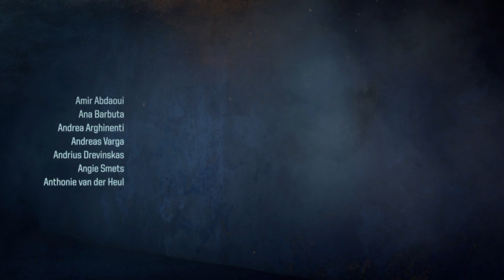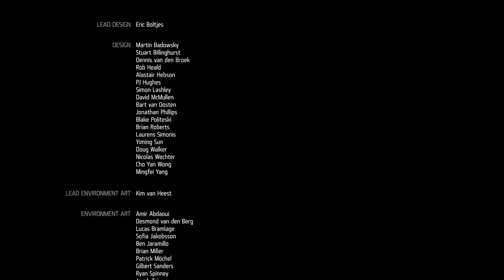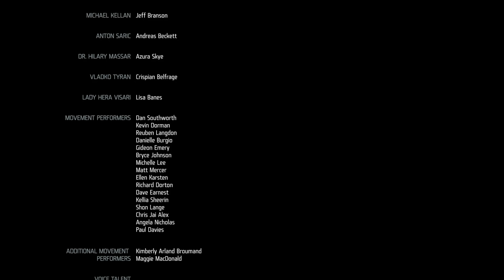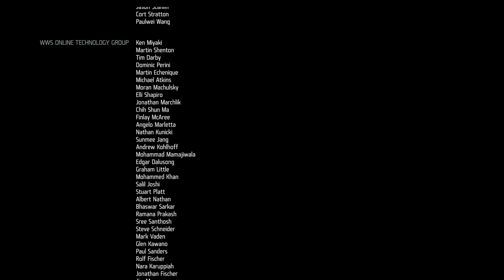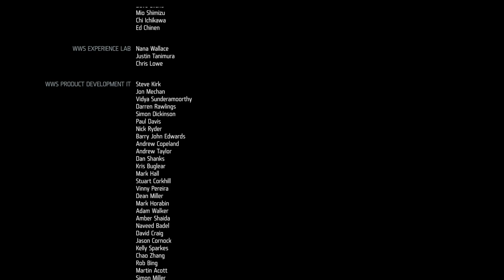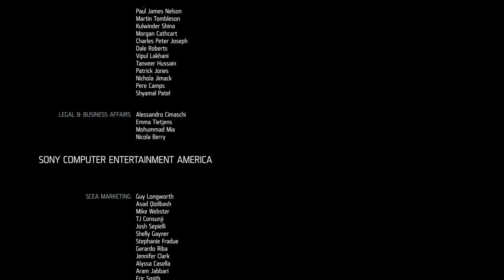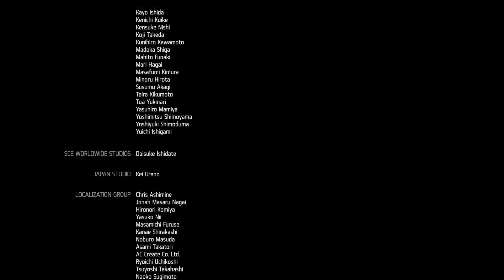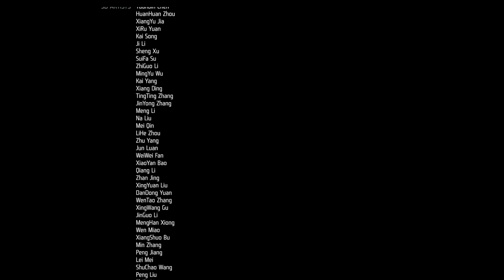Killzone Shadow Fall-Chapter 10 Der Erlöser